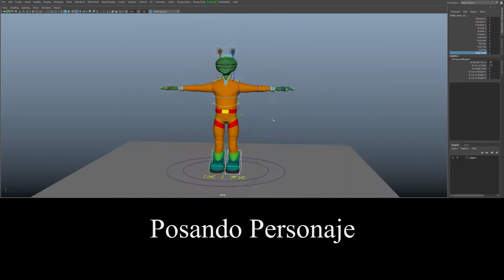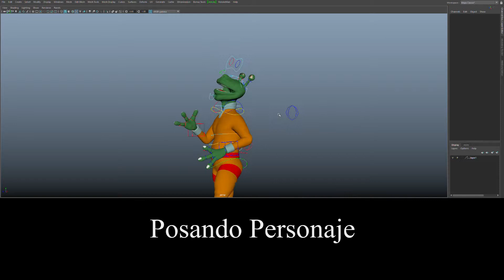Full body rig - rig de cuerpo entero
creacion del rig corporal